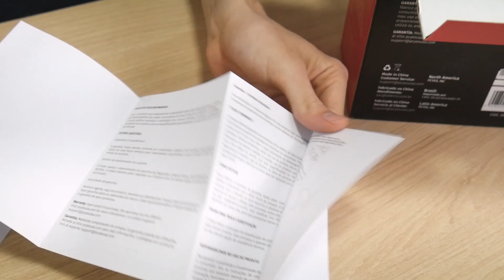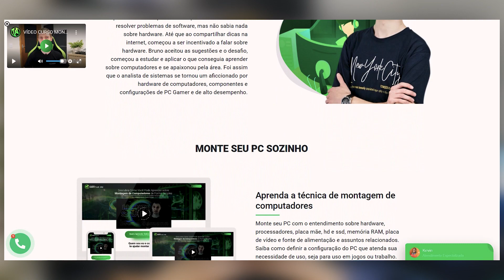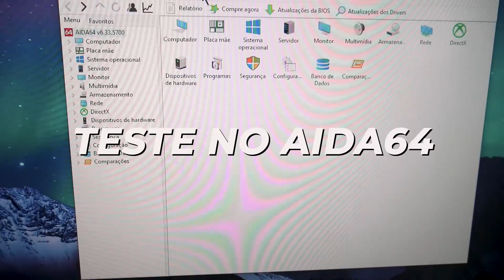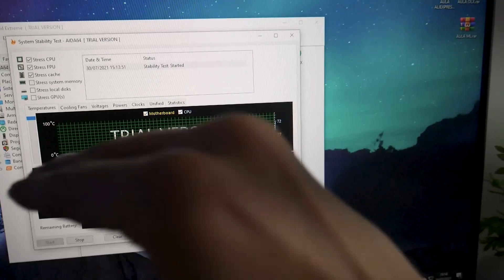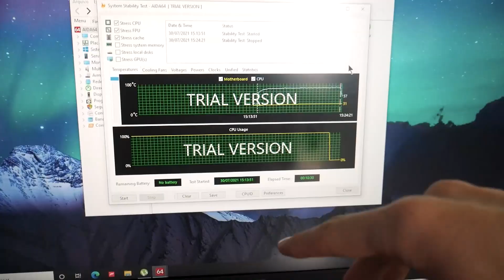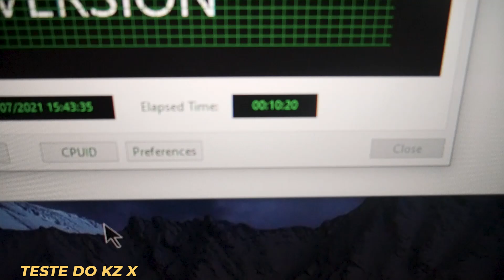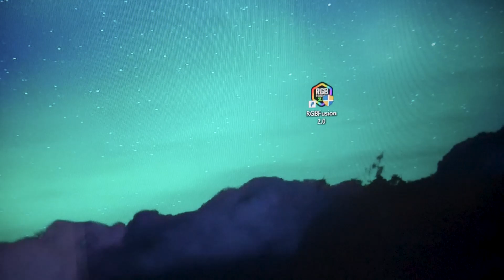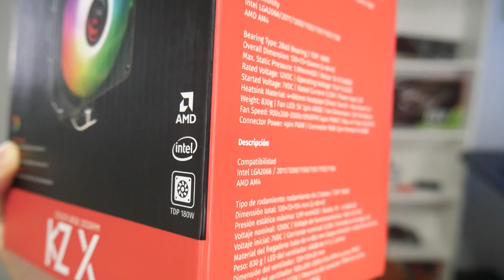ESSE AIR COOLER RGB PODEROSO PODE SUBSTITUIR SEU COOLER BOX! PCYES KZX 120MM ARGB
SOBRE O VÍDEO: Nesse vídeo vamos conferir um Air Cooler para processador que tem compatibilidade com qualquer Intel e AMD AM4, como bem como LGA 1150, 1151, 1200 e por ai vai. Também contém um fan 120mm com muita dissipação passiva. Será mesmo que vale a pena? Resfria algo? Confere aí!

COMPRE SEU AIR COOLER KZX:
Cupons de Novo Usuário:
TECNOART4
TECNOART6
TECNOART8